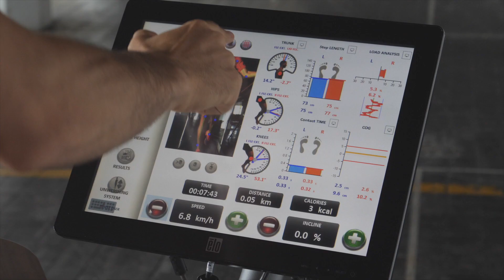Walker View (Short Cut)